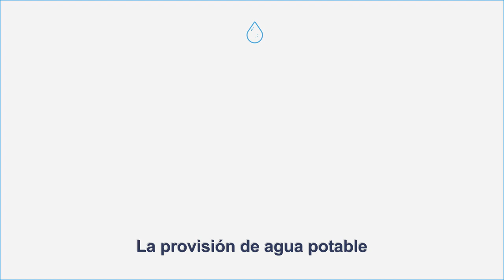Promoviendo un futuro digital de agua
A nivel mundial, un número creciente de empresas de servicios públicos de agua y saneamiento utilizan tecnologías digitalizadas para mejorar la provisión de servicios. Fuente de Innovación ha apoyado la implementación de tecnologías digitales en empresas de servicios públicos de agua en toda la región. En Lima, SEDAPAL implementó un sistema de gestión de eventos para identificar y anticipar 7.000 fugas, lo que permitió un ahorro de US$ 861.000 en un año de prueba piloto.